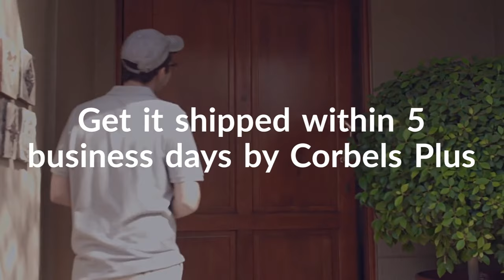From Where You Can Buy The Best Decorative Corbels For Sale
Traditionally, corbels were used to assist the wall to carry any extra weight that the wall may not be able to lift on its own. You will generally find a corbel jutting out where the wall meets the ceiling. Though the history of using corbels can be related to Neolithic, Medieval architecture, and Scottish baronial…